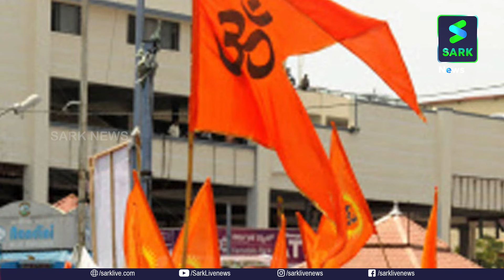കലാപം കെട്ടടങ്ങാത്ത ഹരിയാനയുടെ മണ്ണിൽ വർഗീയവിഷം വിതച്ച് അമിത് ഷാ | Sark News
കലാപം കെട്ടടങ്ങാത്ത ഹരിയാനയുടെ മണ്ണിൽ വർഗീയവിഷം വിതച്ച് അമിത് ഷാ; മുസ്ലീങ്ങൾക്ക് സംവരണം കൊടുക്കില്ലെന്ന് ഉറപ്പ് നൽകി